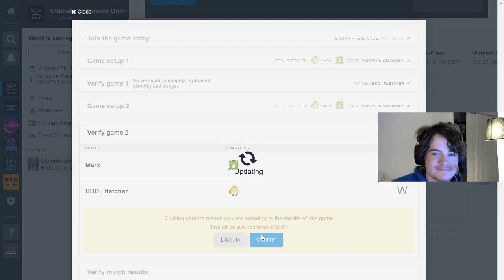Daily SSB Ultimate Highlights: QUICKDRAW EDGEGUARD?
Hi, I'm Joseph and this is Gloomshot: Smash Ult, a highly advanced curation bot that compiles the best moments of the best Smash Ult streams.

Every day, Gloomshot: Smash Ult automatically:
- And compiles these highlight vids into short playlists for max Smash Ult viewing entertainment!

This process is done automatically, but I make updates to Gloomshot's curation code every day. Help me improve it by commenting about what streams you enjoyed / didn't enjoy.

NOTE: If you are a Smash Ult content creator and don't want your videos to be promoted on Gloomshot, just send me a message (email is fastest) and I'll update the algorithm to blacklist your stream.

Content creators are what makes the Smash Ult community, so if this video introduced you to a streamer you like, make sure to support them by viewing their channel and SUBSCRIBING so you can see the action live at the source.

Source streams for today's compilation video:

[00:00] Ssbu Highlight #1: "Quickdraw Edgeguard?" streamed by tispai clipped by tispai
[00:13] Ssbu Highlight #2:  streamed by mkleossb clipped by gloomshot v2.0
[00:46] Ssbu Highlight #3:  streamed by moistcr1tikal clipped by krakenhavoc
[01:14] Ssbu Highlight #4:  streamed by coliniestv clipped by gloomshot v2.0
[01:48] Ssbu Highlight #5: "Aaron admits something shocking" streamed by aaron_fgc clipped by korinokiri
[02:23] Ssbu Highlight #6:  streamed by rivers3k clipped by gloomshot v2.0
[02:56] Ssbu Highlight #7: "Side B is stronger " streamed by dashing_kp clipped by dashing_kp
[03:11] Ssbu Highlight #8: "Junior toxic" streamed by crimsym clipped by crimsym
[03:32] Ssbu Highlight #9: "the clip" streamed by ceatrixlive clipped by ceatrixlive
[04:05] Ssbu Highlight #10:  streamed by nintendo clipped by gloomshot v2.0
[04:41] Ssbu Highlight #11:  streamed by tomboe clipped by tomboe
[05:40] Ssbu Highlight #12:  streamed by 2ggaming clipped by gloomshot v2.0
[06:12] Ssbu Highlight #13: "swaggiest combo ever haha" streamed by fletchwill_ clipped by fletchwill_
[06:41] Ssbu Highlight #14: "THE 9" streamed by dark_wizzy_ clipped by gloomshot v2.0
[07:16] Ssbu Highlight #15: "idiot died" streamed by fletchwill_ clipped by fletchwill_
[07:34] Ssbu Highlight #16:  streamed by charliedaking clipped by gloomshot v2.0
[08:07] Ssbu Highlight #17: "charlie the undunkable" streamed by moistcr1tikal clipped by ganjafur
[08:36] Ssbu Highlight #18:  streamed by larrylurr clipped by gloomshot v2.0
[09:10] Ssbu Highlight #19: "The dash attack cancel" streamed by mkleossb clipped by waddlehi
[09:27] Ssbu Highlight #20: "Instant double jumpies" streamed by fatalityfalcon clipped by gloomshot v2.0
[09:59] Ssbu Highlight #21: "Get Gamered on" streamed by psyrotique clipped by hoodedcharizard
[10:27] Ssbu Highlight #22:  streamed by izawsmash clipped by gloomshot v2.0
[11:00] Ssbu Highlight #23: "ilikeyacutg" streamed by tacosallday clipped by gendeau

=== FEATURED SMASH ULTIMATE STREAMER ===

This week's best clip comes from tispai.